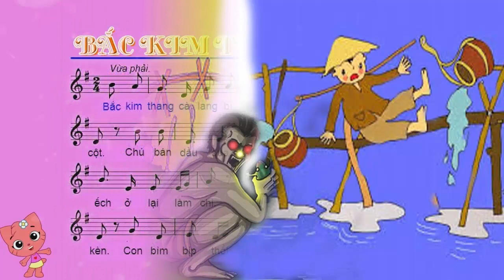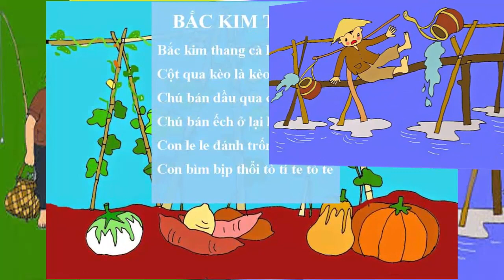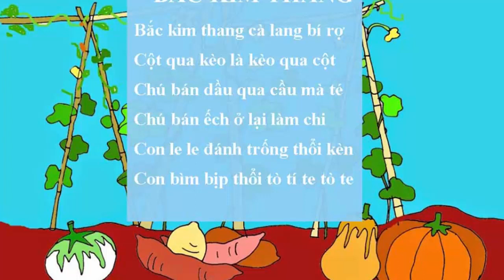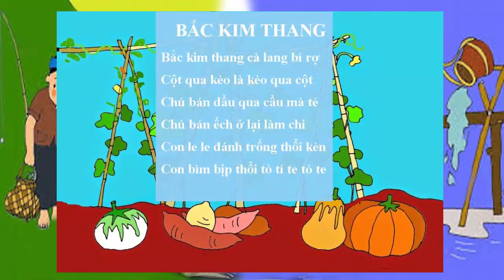Sự thật câu chuyện rợn gáy phía sau bài hát Bắc kim thang mà trẻ con hay hát